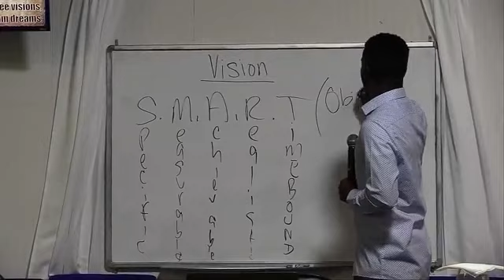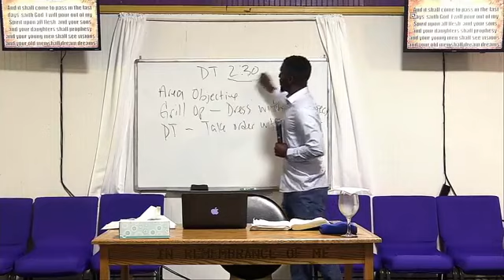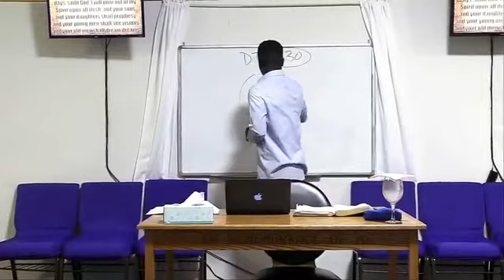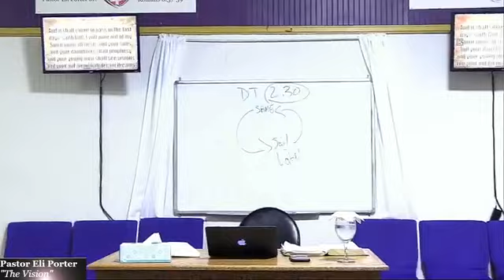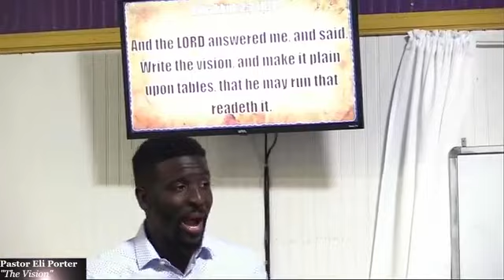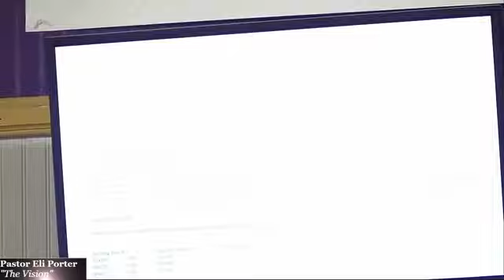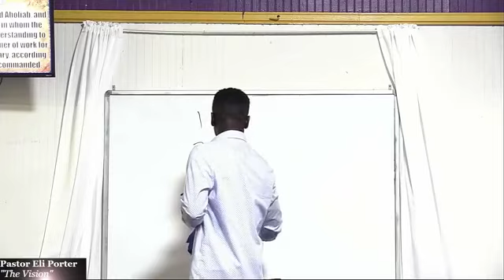"The Vision" | Pastor Eli Porter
P R A Y E R   R E Q U E S T S:
We'd love to pray for you! We are available to pray 24/7.